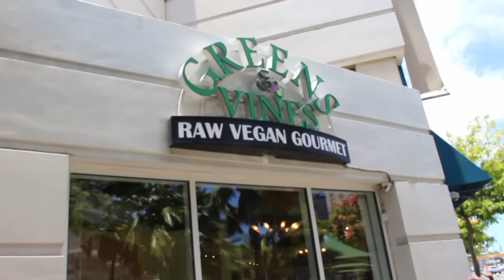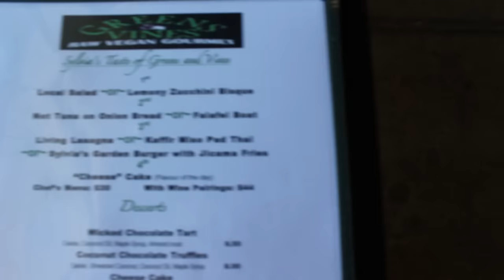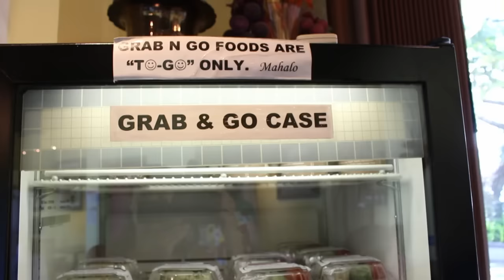【ハワイグルメ】ハワイで評判のビーガングルメ -Greens & Vines Raw Vegan Gourmet- Hawaii kakaako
日替わりでハワイ在住Mahaloガールズ達がハワイグルメを毎日配信します。

マハロガールズ02号、Asakoが本日お届けするのは
「Greens & Vines Raw Vegan Gourmet」さん。
ハワイでも認知度が高いビーガン系のレストラン。
野菜本来の旨さと調理の方法が丁寧でビーガン系No,1との呼び声も？